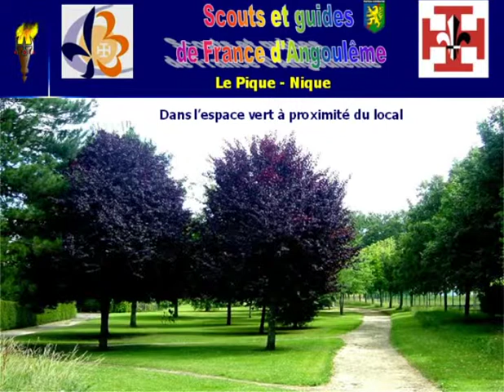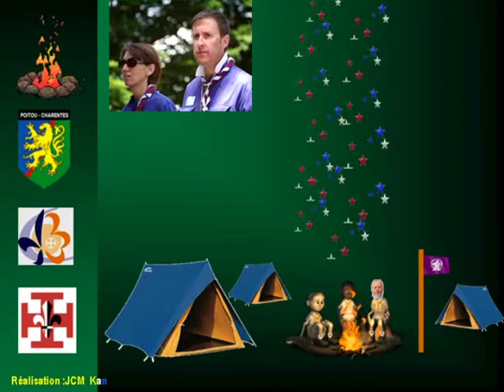scouts et guides d'Angouleme 24-juin-2012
Hommage à Catherine et thibaut d'avoir pensé aux anciens de la 4ème Angouleme